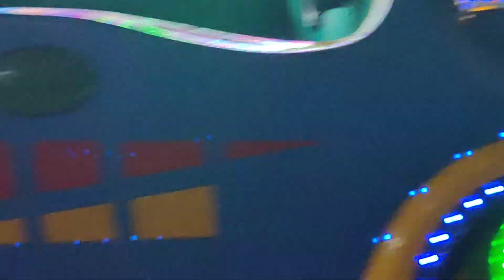The kids driving a toy cars.